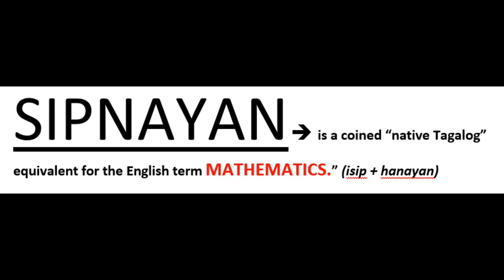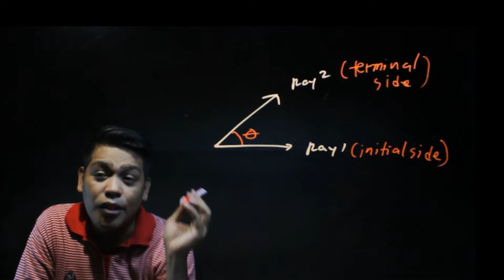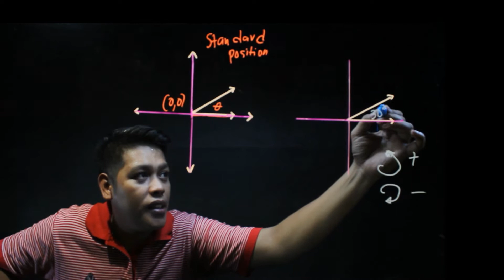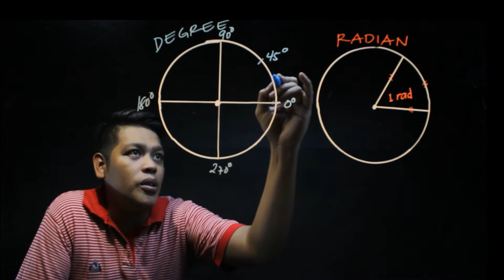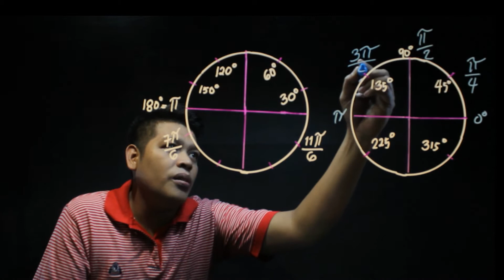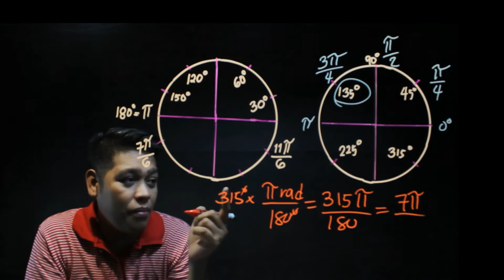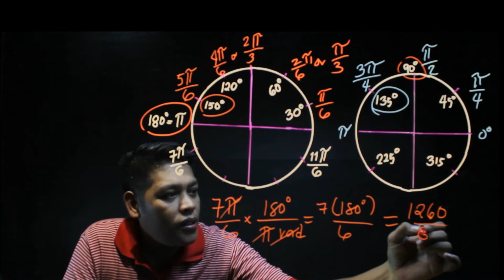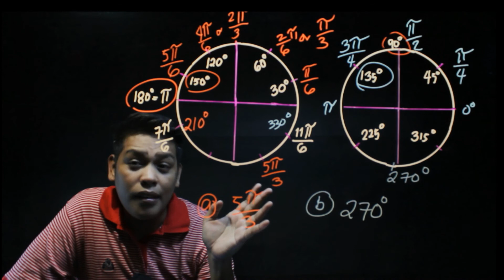RADIAN and DEGREE measure|TRIGONOMETRY| Explained in Tagalog/Filipino